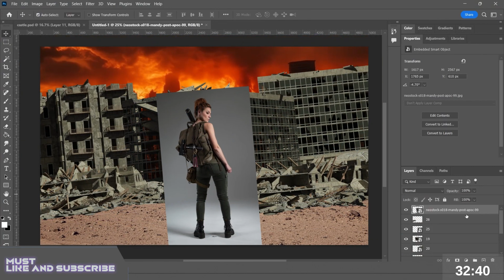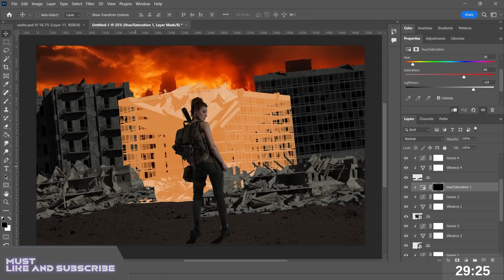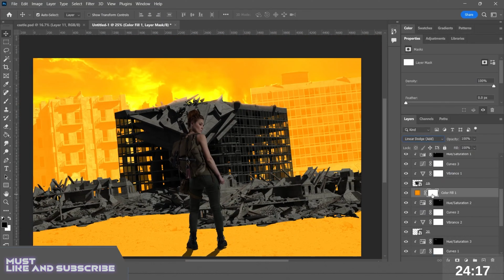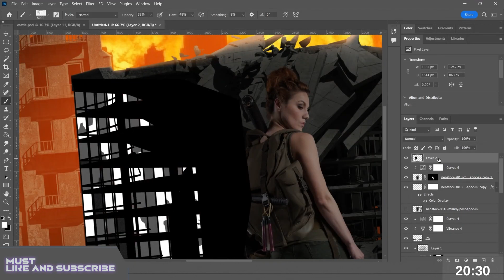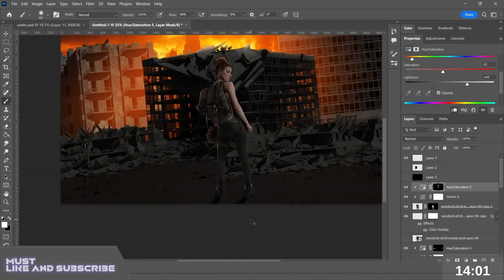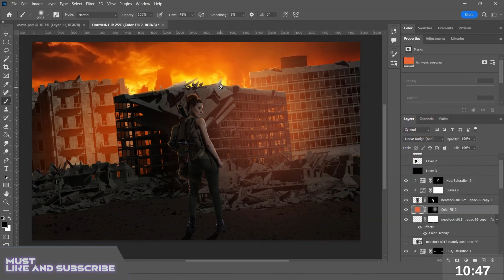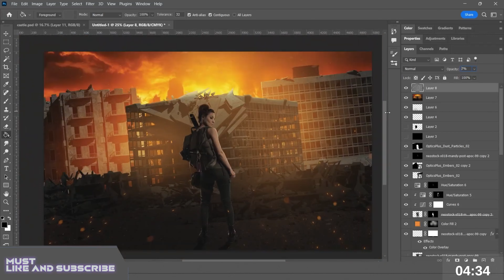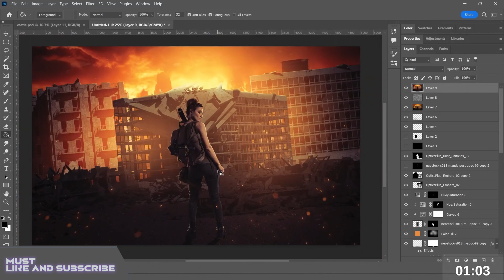Cinematic Photo Manipulation - Adobe Photoshop | BID IT Lab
Hello there!
In today's video, I'm attempting to show you cinematic photomanipulation including tutorial using